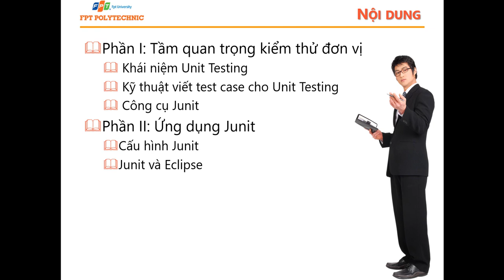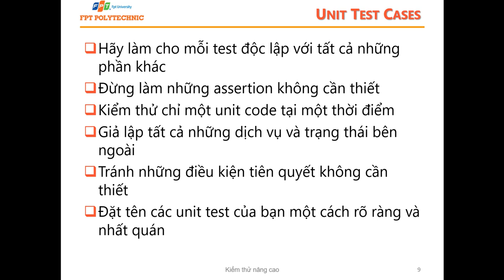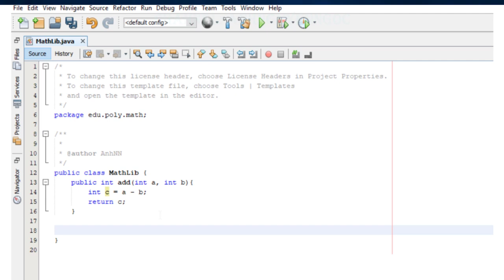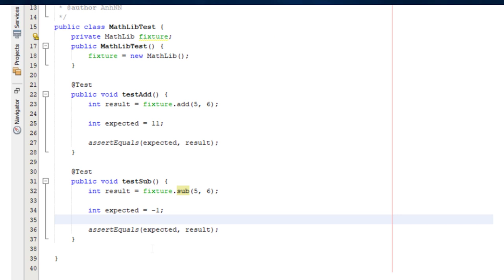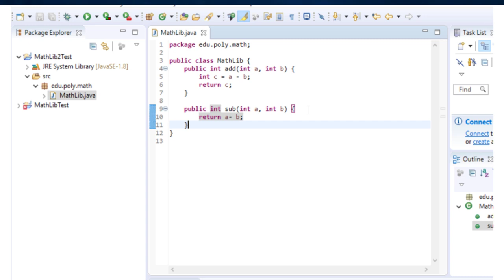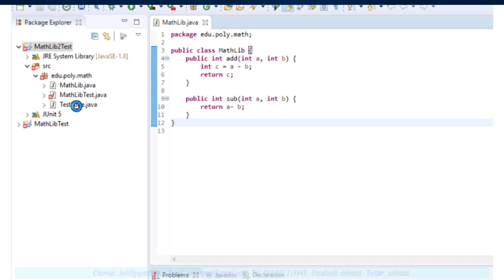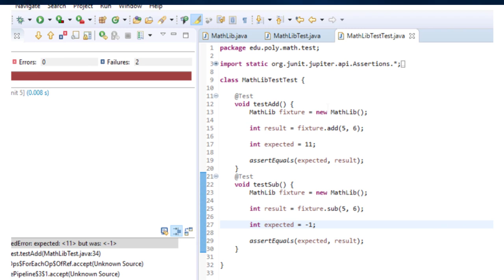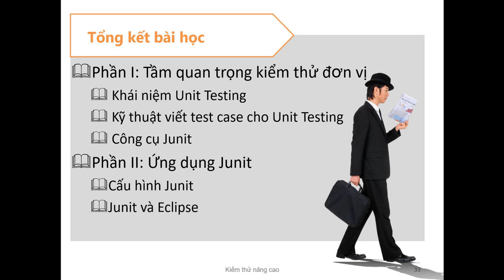Bài 1: Giới thiệu về kiểm thử đơn vị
Giới thiệu về kiểm thử đơn vị, JUnit, thực hiện kiểm thử trong Netbeans và Eclipse.